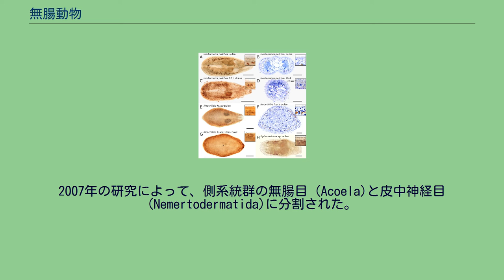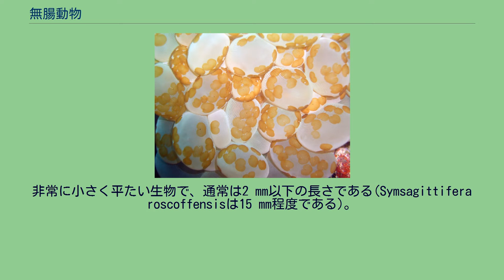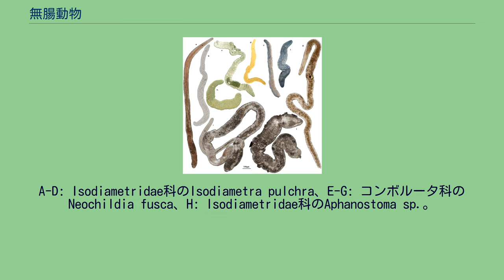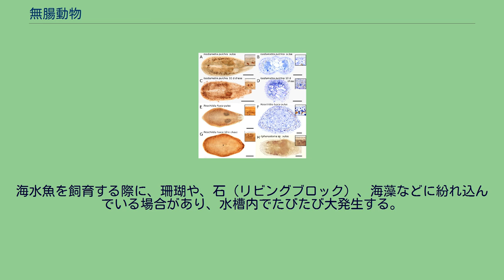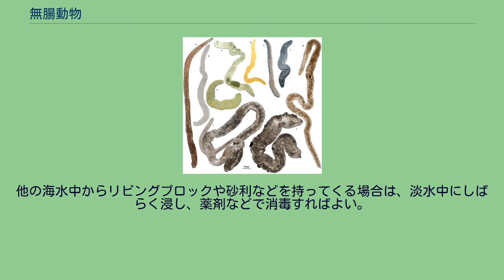無腸動物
無腸動物(むちょうどうぶつ、Acoelomorpha)は、プラヌラに似た特徴を持つ動物の分類群で、従来は扁形動物門に分類されていたが、 Jaume BagunaとMarta Riutortによって左右相称動物の新しい門として分離された。
2007年の研究によって、側系統群の無腸目 (Acoela)と皮中神経目 (Nemertodermatida)に分割された。
さらに珍渦虫と近縁とする説も有力である。
その場合、珍無腸動物門 Xenacoelomorphaを設立し、その1亜門または1綱、無腸綱として、その下位に置かれることもある。
ほぼ全て海産で、堆積物の粒の間に住む間隙性のもの、プランクトンのように泳ぐもの、藻類の上を這い回るものなどがある。
無腸目は平衡胞を持つ。
これは恐らく重力の方向に対して体を定位するのに役立っている。
その体が柔らかいことによって、分類が困難となっている。
非常に小さく平たい生物で、通常は2 mm以下の長さである(Symsagittifera roscoffensisは15 mm程度である)。
腸は持たない。
消化は、合胞体によって行われ、そこでは取りこまれた食物の周りに小胞が形成される。
消化のための腔所を裏打ちする上皮細胞はないが、口から合胞体に導く短い咽喉を持つものはある。
（この門に属する動物以外は、寄生性であるサナダムシなどの少数の例外を除いて、大多数の左右相称動物は上皮細胞に裏打ちされた腸を持っている） 無腸動物は多くの点で扁形動物に似ているが、腸がない以外にもより単純な構造を持っている。
扁形動物と同様に循環器や呼吸器を持たないが、無腸動物はさらに排出器も欠いている。
真の脳や神経節もなく、表皮の下に神経の単純なネットワークがあるだけであるが、神経の密度は動物体の後方から前方に向かって、より集中的になっている。
感覚器としては平行胞があり、一部の例では非常に原始的な色素の斑点からなる単眼を持ち、光を検出することができる。
無腸動物は雌雄同体であるが、生殖腺は持たず、メスの生殖器に繋がる管もない。
その代わり、間充織細胞から配偶子が生産される。
様々な無腸類。
A-D: Isodiametridae科のIsodiametra pulchra、E-G: コンボルータ科のNeochildia fusca、H: Isodiametridae科のAphanostoma sp.。
様々な皮中神経類。
a: Sterreria rubra, b: S. psammicola, c: S. martindalei, d: S. ylvae, e: S. variabilis, f: S. variabilis, g: Nemertinoides elongatus, h: S. rubra, i: N. glandulosum, j: N. wolfgangi。
無腸動物は無腸目 Acoelaと皮中神経目 Nemertodermatidaが含まれる。
2018年現在、無腸目には約380種、皮中神経目には約10種が含まれている。
以下に科までの下位分類を示す。
無腸目の分類はZhang (2011)による。
海水魚を飼育する際に、珊瑚や、石（リビングブロック）、海藻などに紛れ込んでいる場合があり、水槽内でたびたび大発生する。
地道にスポイトで吸い取るか、淡水浴を行うか、捕食する生物を入れる方法で駆除を行う。
ネズッポ科の魚類やニセモチノウオ、ほかニシキツバメガイや、ベルベットウミウシなどが有効であるが、個体差があり一概には言えない。
淡水浴は最も有効であるが、サンゴなども死滅する恐れがある。
他の海水中からリビングブロックや砂利などを持ってくる場合は、淡水中にしばらく浸し、薬剤などで消毒すればよい。